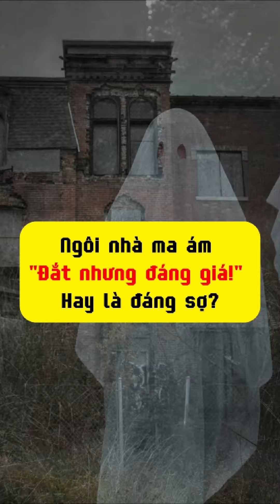Ngôi nhà ma ám nhưng lại rất đắc giá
Ngôi nhà ma ám nhưng lại rất đắc giá là một hiện tượng thú vị trong thị trường bất động sản, nơi yếu tố tâm linh và giá trị tài sản có thể tạo ra sự kết hợp độc đáo. Những ngôi nhà này thường đi kèm với những câu chuyện ly kỳ, lịch sử bí ẩn hoặc các hiện tượng huyền bí, điều này đã thu hút sự chú ý của nhiều nhà đầu tư và người mua.

**Giá trị độc đáo:** Mặc dù bị gắn liền với danh tiếng là "ma ám," những ngôi nhà này thường có giá trị bất động sản cao nhờ vào vị trí đắc địa, kiến trúc đặc sắc hoặc các yếu tố lịch sử quan trọng. Các yếu tố này có thể làm tăng giá trị của tài sản, đặc biệt là đối với những người tìm kiếm sự khác biệt hoặc cơ hội đầu tư độc đáo.

**Lịch sử và câu chuyện:** Những ngôi nhà ma ám thường đi kèm với câu chuyện hoặc lịch sử hấp dẫn. Điều này có thể làm tăng sự tò mò và quan tâm từ các nhà đầu tư và người mua, khiến ngôi nhà trở thành điểm nhấn trong thị trường bất động sản.

**Thị trường ngách:** Ngôi nhà ma ám có thể tạo ra một thị trường ngách riêng biệt, nơi người mua hoặc nhà đầu tư sẵn sàng chi trả giá cao để sở hữu một tài sản đặc biệt. Sự kết hợp giữa yếu tố tâm linh và giá trị bất động sản có thể làm cho tài sản trở nên hấp dẫn hơn với những người yêu thích sự bí ẩn hoặc tìm kiếm cơ hội đầu tư đặc biệt.

**Khả năng cải thiện giá trị:** Một số nhà đầu tư nhìn thấy cơ hội trong việc cải tạo hoặc làm mới những ngôi nhà này để làm tăng giá trị tài sản. Việc cải thiện thiết kế nội thất, bảo trì cấu trúc và nâng cấp tiện ích có thể giúp biến ngôi nhà ma ám thành một tài sản hấp dẫn và giá trị hơn.

**Kết nối với văn hóa và truyền thuyết:** Ngôi nhà ma ám thường trở thành một phần của văn hóa địa phương hoặc truyền thuyết, điều này có thể tạo ra một sự hấp dẫn đặc biệt và thu hút sự quan tâm từ cộng đồng và du khách.

Mặc dù có thể bị coi là ma ám, những ngôi nhà này thường mang lại cơ hội đầu tư độc đáo và giá trị cao, tạo ra sự kết hợp thú vị giữa yếu tố tâm linh và bất động sản.